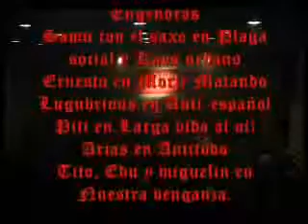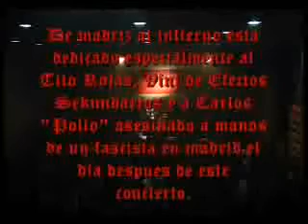kaos urbano de madriz al infierno!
actuacion completa del dvd y disco de madriz al infierno